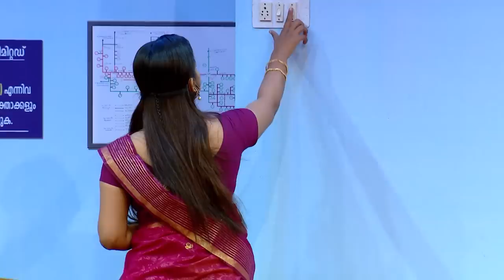COMEDY STARS 2 794 P 20 06 18 HOTSTAR